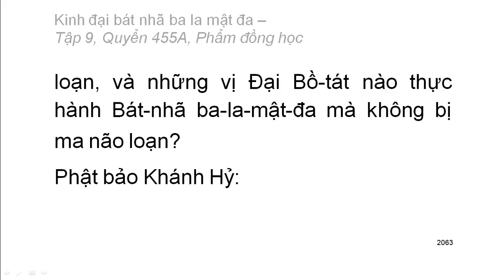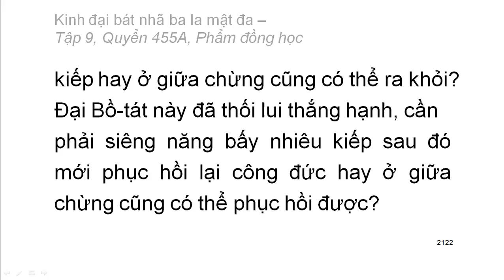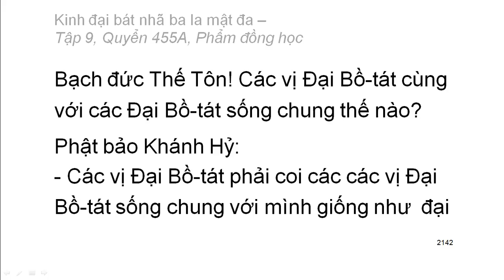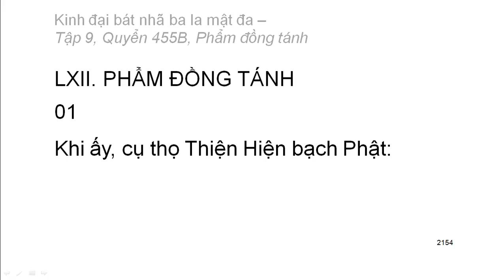Quyển 455A/600: Kinh đại bát nhã ba la mật đa - Phẩm 61 đồng học (rất hay)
Hán dịch: Pháp sư Huyền Trang
Việt dịch: Hoà thượng Trí Nghiêm
Giảo chính: Hoà thượng Quảng Độ